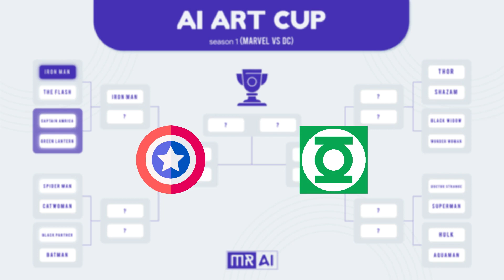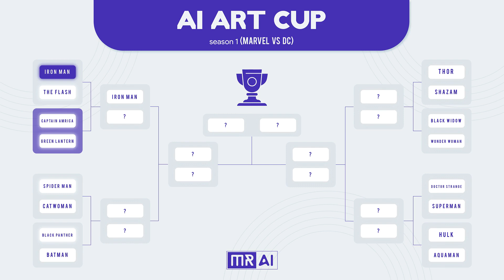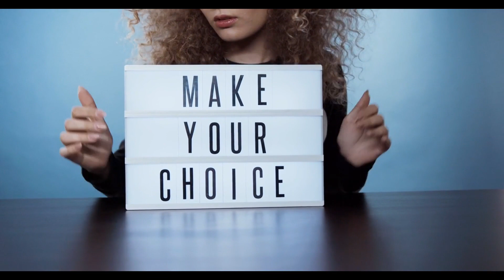AI Art Cup Part 2: Captain America vs Green Lantern | MR AI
AI Art Cup season 1 episode 2
 Captain America vs Green Lantern

Join me in the exciting series of the AI Art Cup as I gather a curated collection of stunning images created by various AI models, including midjourney and others. In each episode, we compare these artworks and unveil the ultimate winner.

In this first installment, we delve into a thrilling showdown between beloved characters from the Marvel and DC universes. Witness the clash as Captain America vs Green Lantern go head-to-head in an artistic battle like never before. The judging criteria solely focus on the appearance and beauty of the artwork, ensuring a fair evaluation.

How to participate in the survey:
To vote for your favorite winner, simply use the hashtags without any spaces.

If you believe that "Captain America" deserves this title, mention in your comment

If your vote goes to "Green Lantern", say

🔷TimeStamps Chapters
0:00 -  intro of AI Art cup
0:47 - explanations of AI Art cup
1:48 - Knockout AI Art Cup Schedule
1:57 - How to vote in the ai art cup
2:38 - Start fighting